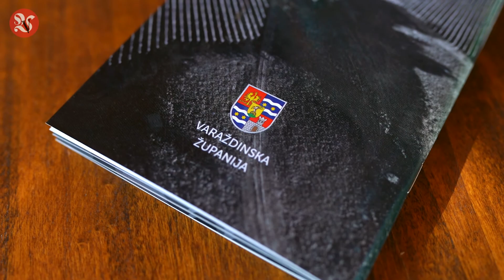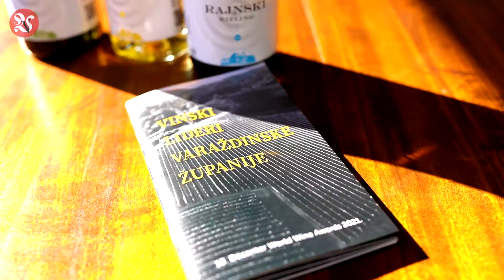O uspjehu naših vinara na Decanteru 2021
Vinari varaždinske županije su postigli velike uspjehe na prestižnom natjecanju vina Decanter. Na ostvarene rezultate osvrnuo se župan Varaždinske županije Anđelko Stričak, a pričali smo i nekim od dobitnika srebrne nagrade, Slavkom Kotolenkom i Marijom Funtekom

poveznica na članak -